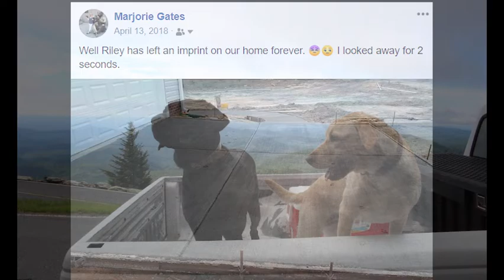Riley - A Tribute to the Best Dog I'll Ever Have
A tribute to the best dog I'll probably ever have, who we sadly & surprisingly had to bury today. Thanks to Riley for being the best dog a girl could ask for these last 4 years. It's so unfair that she had to leave me so soon. I was really looking forward to the next 10 years or so together.